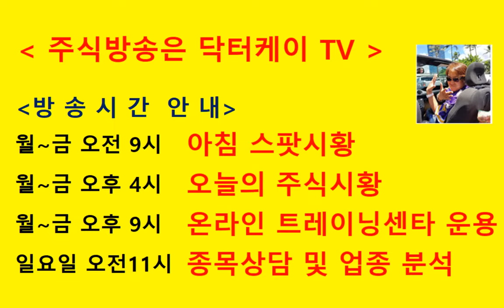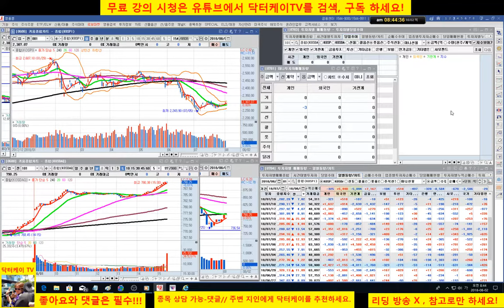= 닥터케이 TV =주식기초강의140회/180802/주식생초보 탈출팁 5~10/주식 시황 예측 및 업종분석 퍼팩트/직장인과 주식초보를 위한 주식방송